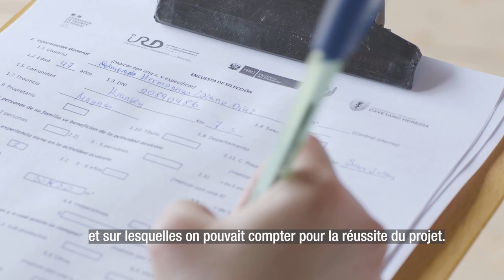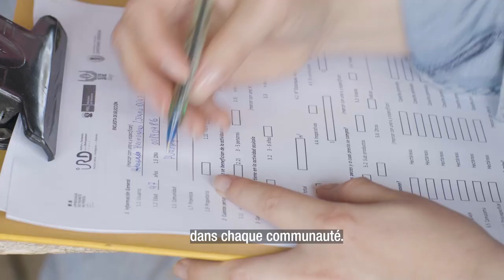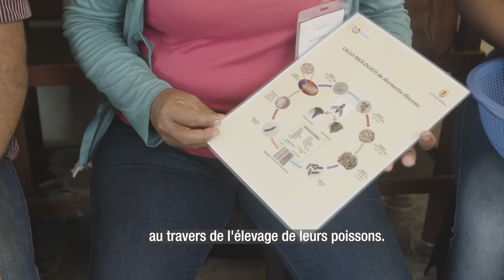Piscicultura sostenible en la Amazonía peruana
El IRD, el Instituto de Investigaciones de la Amazonía Peruana (IIAP) y la Universidad Peruana Cayetano Heredia (UPCH) unen sus investigaciones para desarrollar un proyecto de alimentación sostenible utilizando las larvas de la mosca soldado negra (Black Soldier Fly - BSF – Hermetia illucens) como alimento sustituto al producto industrial (harina de pescado), usualmente utilizado para la cría de peces.
Investigadores
 IRD: Michel Sauvain
 UPCH: Denis Castillo Pareja, Estrellita Díaz Bellido
 IIAP: Miriam Alvan Aguilar, Harvey Satalaya Arellano, Pedro Ramírez Arrarte, Jorge Najar Reategui, Christian Fernández Mendez.
Productora audiovisual: La Ceguera video Peru